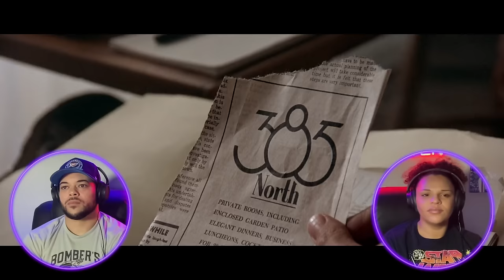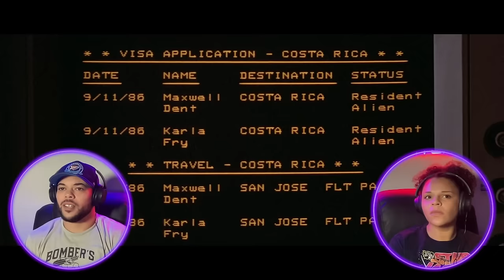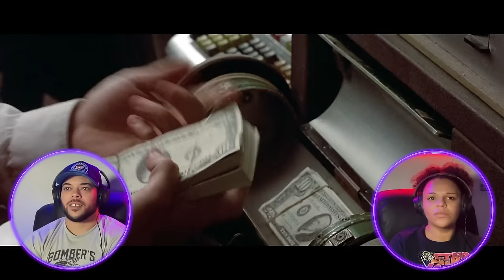BEVERLY HILLS COP 2 (1987) | FIRST TIME WATCHING | MOVIE REACTION